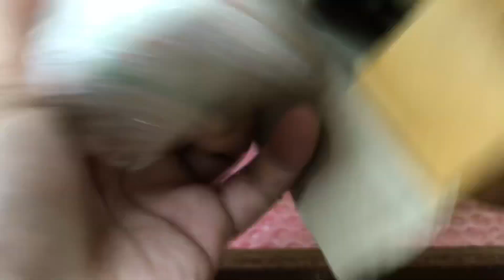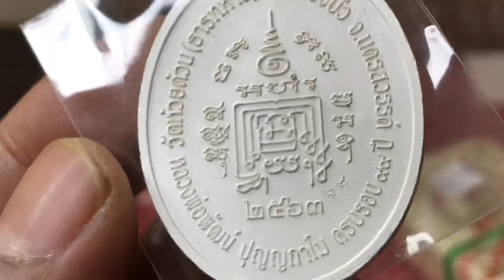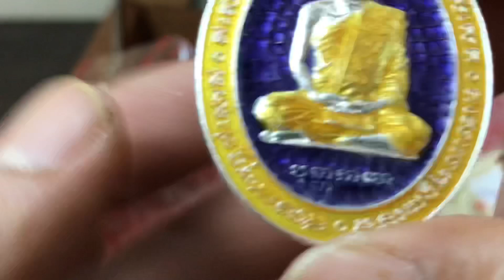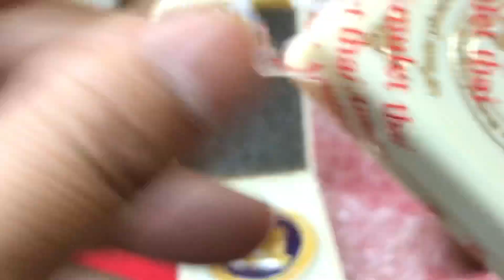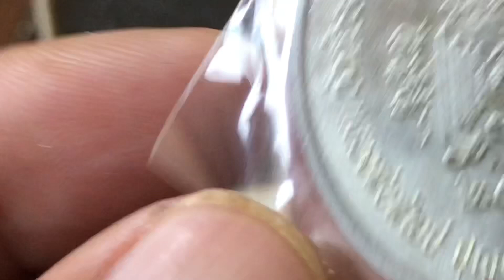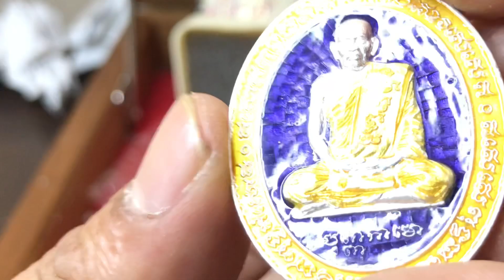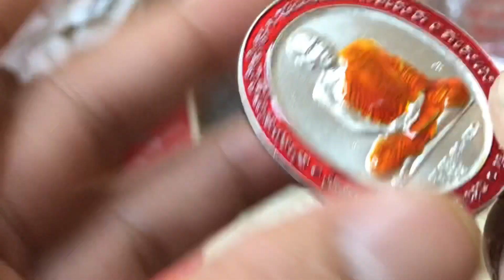ลุ้นระทึก!เนื้อเงินแตก!รุ่น5แซะ เหรียญรูปเหมือน หลวงพ่อพัฒน์ วัดห้วยด้วน